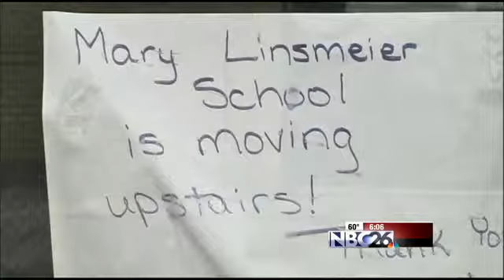Day Care Flooding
Cleanup is in full swing Friday, after storms flood parts of Northeast Wisconsin.